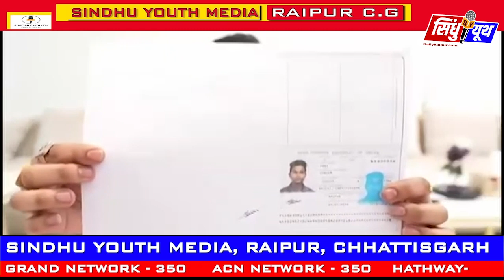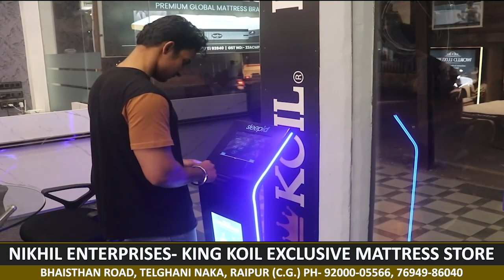सोशल मीडिया पर महादेव सट्टा ऐप के कथित संचालक का बड़ा दावा, भूपेश बघेल ने मुझे दुबई जाने की सलाह दी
भाजपा ने रविवार को महादेव बुक सट्टेबाजी ऐप मामले के कथित आरोपी शुभम सोनी का एक वीडियो जारी किया, जिसमें कहा गया कि वह इसका मालिक है और उसके पास छत्तीसगढ़ के मुख्यमंत्री भूपेश बघेल को अब तक 508 करोड़ रुपये का भुगतान करने का "सबूत" है. यह वीडियो भाजपा के केंद्रीय मीडिया संयोजक सिद्धार्थनाथ सिंह ने यहां एक संवाददाता सम्मेलन में जारी किया.
मैंने 2021 में ऐप शुरू किया था और भिलाई में मेरा जुआ व्यवसाय फल-फूल रहा था. इसकी शुरुआत मामूली रही, लेकिन इसका विस्तार होता गया. जब मेरे सहयोगियों को कानूनी दिक्कतों का सामना करना पड़ा, तो मैंने विनोद वर्मा को 10-10 लाख रुपये देना शुरू कर दिया. शुरुआत में चीजें ठीक-ठाक रहीं, लेकिन मेरे साथियों को एक बार फिर परेशानी का सामना करना पड़ा. उसके बाद विनोद वर्मा ने मेरी मुलाकात सीएम बघेल से कराई. सीएम बघेल ने इस मुलाकात में मुझे दुबई में इस व्यवसाय का संचालन करने की सलाह दी. फिर मैं दुबई चले गया, लेकिन बाद में बात बिगड़ती चली गई."- शुभम सोनी, महादेव एप के संचालकईडी ने भी इस संबंध में किया था खुलासा: ईडी ने भी इस संबंध में बड़ा खुलासा किया था. ईडी ने दावा किया है कि सीएम बघेल को महादेव एप के प्रमोटर्स से 508 करोड़ रुपये मिले हैं. ईडी के मुताबिक एक कैश कूरियर ने सीएम बघेल को राशि पहुंचाने का आरोप लगाया है